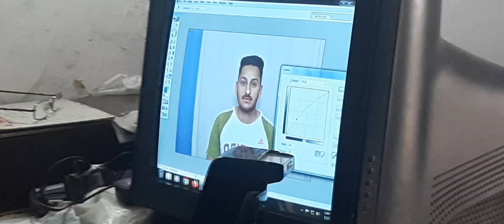Car Washing Home 🏡 Shota 22 photo 📷 Shoot luxmi Studio @SohaljassYT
Love you all youtube family
hit likes 👍share comments thanku

vlog shoot Samsung galaxy A50